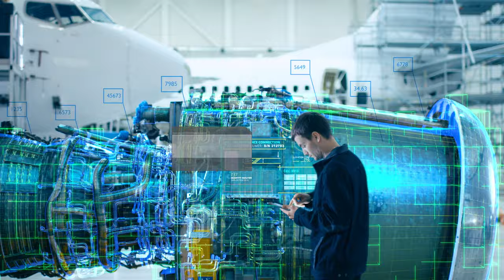iBase-t. It’s a BRAND-New Day. Corporate Anthem Video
For 30+ years, iBase-t has been removing the chaos from the manufacturing process and guiding our customers through successful programs. We are proud to present the refreshed and fortified iBase-t brand which signals our continued commitment to our customers, employees and the complex discrete manufacturing industry.